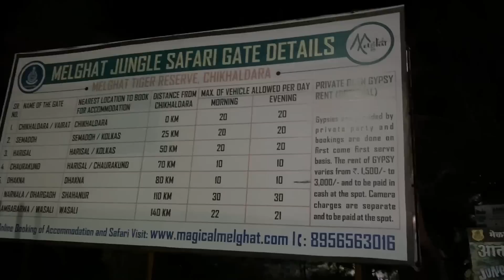Amaravati Day 3 - Part 9 - Chalo Chikhaldara | jungle journy | srushti Khadse | prasanna shinde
way to chikhaldara
ashish pujari
shravani solaskar
samiksha wasnik
rama lanjekar
rushikesh dop
jungle safari
khaskell
talks